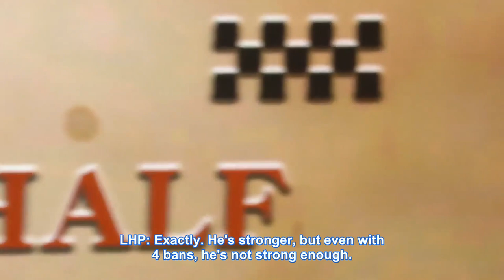COA 4 Finals: Gamekeeper's Grand Entrance! GG vs ZQ | Identity V Call of the Abyss IV [ENG SUB]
Who else was super excited to see Gamekeeper in the COA 4 grand finals? Let's hear what the Chinese commentators thought about this unconventional 4th-round pick!

Interested in working with us? Check out this Google form link for opportunities to join our team! No experience necessary as long as you're willing to learn :)
Identity V Call of the Abyss IV Tournament
Global Finals - Championships Day 4
GG vs ZQ Game 4 - 1st Half
All GG vs ZQ matches from COA IV are translated on our channel!
★ZQ survivors vs GG hunter★
0:00​​ Bans/picks
4:37 Match
9:53 Post-match analysis
Translator/timer: lychee
Proofreader: nezu
Typesetter: Cherro
QC: @SFEidolon, lychee